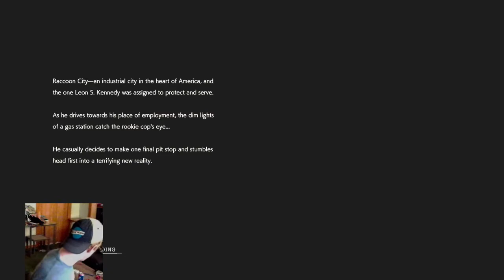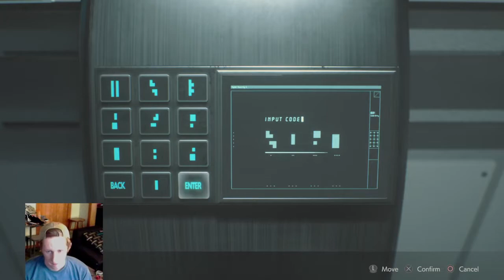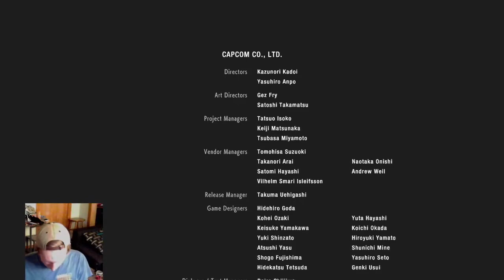RE2R: Leon A NG Glitched (Console) 51:28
Old category